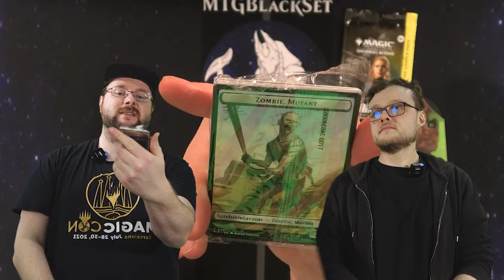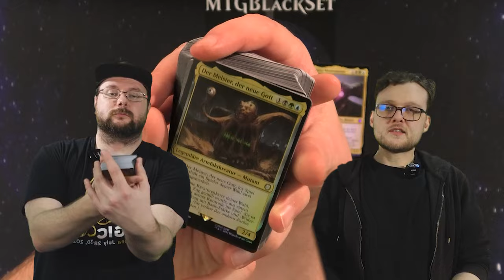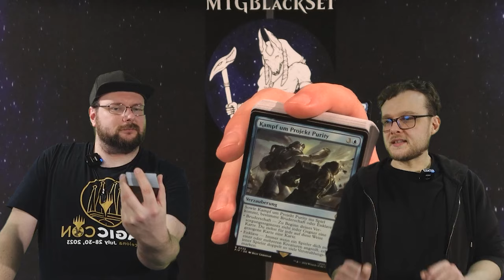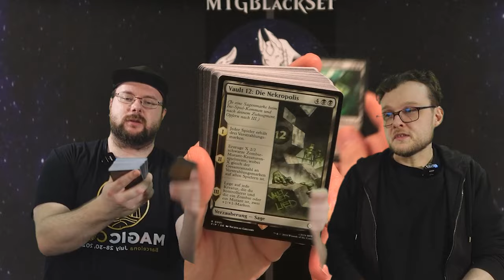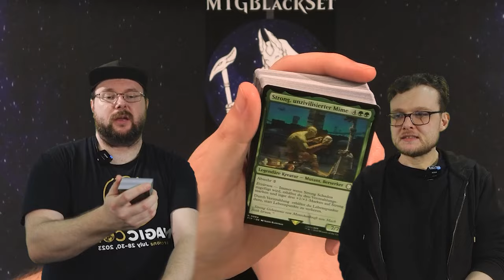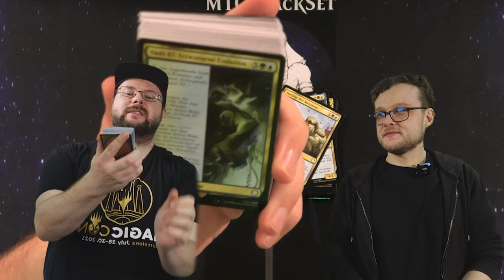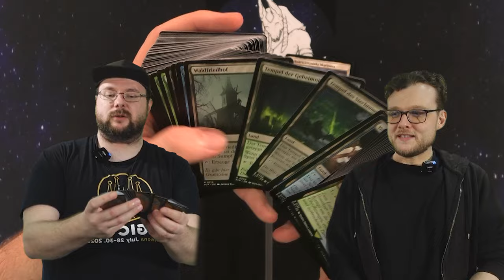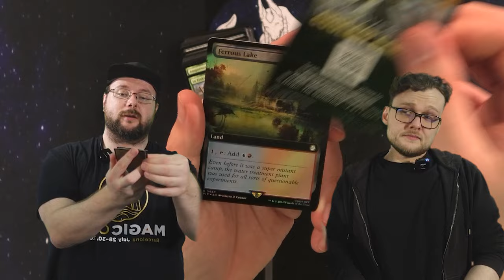Entfessle die Kraft von Mothman in diesem einzigartigen Deck! [Opening]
In diesem Mottenmann Deck findest du eine coole Auswahl an Mutanten und nuklearem Abfall, die durch Rad Counter alle Spieler millen und ihnen Schaden zufügen! Klingt ziemlich explosiv, oder?
Homer Simpson würde wahrscheinlich sagen: "Das Wort lautet Nukular!"
Also, bist du bereit für ein strahlendes Duell?

Intro

Outro
Name des Videos:
Überall nur Mutanten!! Und Nukularer Abfall [Gameplay]